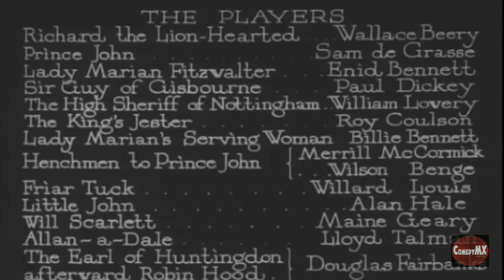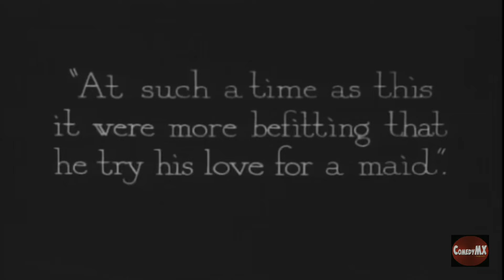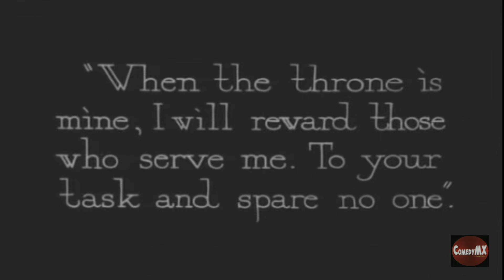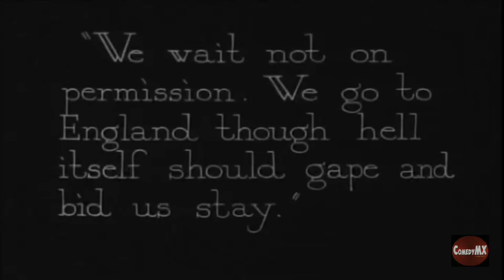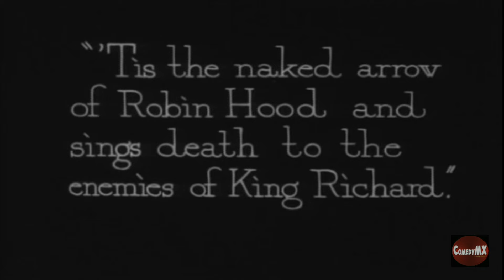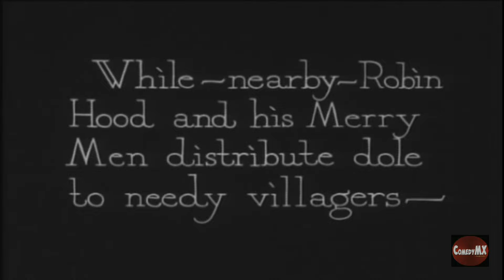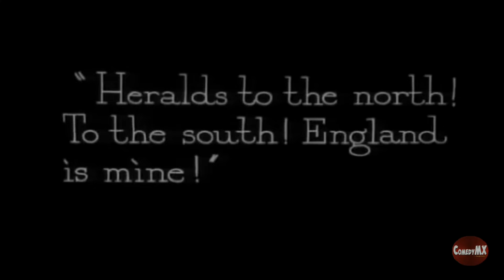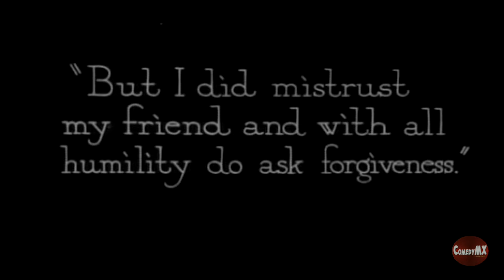Robin Hood (1922) | Douglas Fairbanks | Silent Era Classic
A nobleman becomes the vigilante Robin Hood who protects the oppressed English people from the tyrannical Prince John.

Cast: Douglas Fairbanks, Wallace Beery
Director: Alan Dwan